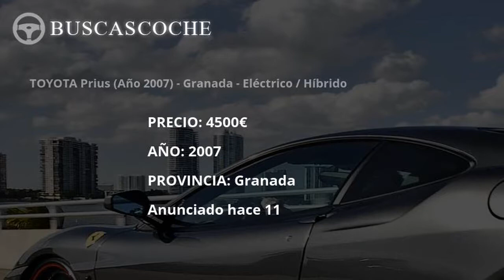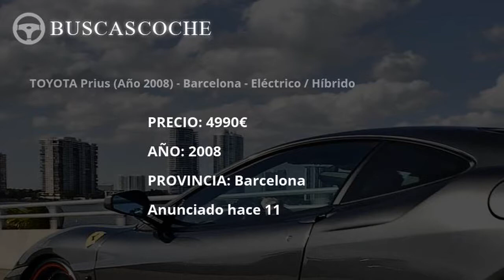Toyota Prius desde 2690€, mejores ofertas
Ultimos coches Toyota Prius usados en venta, visita para verlos.